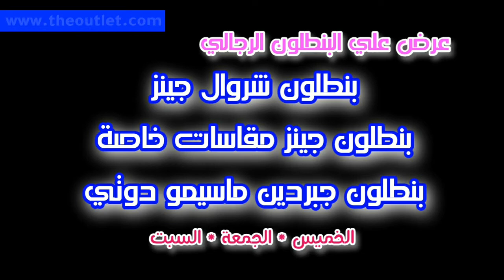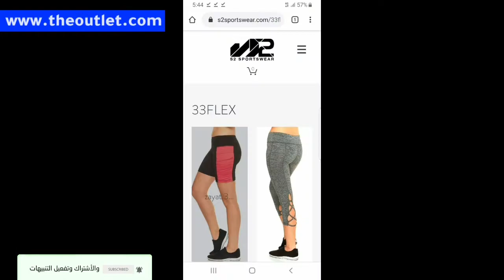البيع بخصم خيالي || 5 أقوي عروض 2020 || 3 أيام و بس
بسم الله و الصلاة علي رسول الله
العنوان و كل روابط التواصل مكتوبة أسفل الوصف
ترقبونا في شغل صيف 2021 و فرشة رمضان و ملابس العيد موسم 2021
مكتب أوت ليت لملابس بواقي التصدير
عاصمة ملابس بواقي التصدير في مصر
لو مهتم بتجارة الملابس فري لانس و تسويق بالعمولة أو أوبن داي
لو مهتم تبدأ مشروعك و تبقي تاجر محترف
مكتب أو محل أو حتي من بيتك
تابعنا في أوي كورس تعليمي بأحتراف لكل ما يخص الملابس
👈 دراسة جدوي مشروع محل ملابس
بكل التفاصيل و أسرار النجاح
من واقع خبرة 28 سنة نضعها بين يديك

👈 تفاصيل و أسرار تجارة الملابس
و تحذيرات هامة جدآ لكل المهتمين
⬅️ خدعة الشحن علي المقابل
⬅️ كذبة الجملة من أول قطعة
⬅️ التسويق و المسوقين
⬅️ أفضل موعد فتح المحلات
⬅️ إزاي تفرش المحل
⬅️ ضرب المواسم
⬅️ ربط الدماغ
⬅️ الجملة المشكل

💘💘💘 بنحبكم في الله 💘💘💘
🙏 نسعد بتواصلك معنا 🙏

📪 العنوان .
القاهرة . عين شمس .
20 شارع الفيروز العمومي .
أوله من ناحية شارع عين شمس .
بعد كافية السلام بعمارتين . الدور الأول .
تحت العقار [ مخزن جمال أبو علي ] .
أقرب محطة مترو ( عين شمس ) .
أقرب علامة مميزة ( سنترال عين شمس ) .

🔍لوكيشن المكتب .

⏰ المواعيد .
كل يوم
من الساعة 1 ظهرآ
حتي الساعة 9 مساء
يوم الجمعة من 2 ظهرآ .
يوم الأحد يرجي مراجعتنا .

💟 خدمتكم شرف دومآ نسعي إليه 💟
( فريق عمل مكتب أوت ليت  )

نسعد بتقديم خدمة بيع و تجارة الملابس الجاهزة و نضع خبرة 28 سنة في شرف خدمتكم
نحترف بيع ملابس_بواقي_التصدير و ملابس_المستورد و الملابس_المصري و حتي ستوك_أوروبي بالقطعة .
خدماتنا بأسعار_مخفضة_جدآ و خارج أي منافسة بفضل الله و نعمل في
و بعض الاحيان نعرض بيعات فوط و بشاكير و ملايات و كل الوبريات
أختصارآ نعمل في كل ما هو لقطة و فرصة و عروض خاصة جدآ و تخفيضات طوال العام
مكتب أوت ليت يجتهد بكل العامين فيه لتحقيق اصعب معادلة
سعر مناسب لقطة + الجودة المحترمة
و نسعد بتقديم خدمات الشحن لكل محافظات مصر تيسيرآ لعملاء المكتب
و نسعي دائما نكون سبب رزق حلال طيب لغيرنا و نجتهد في محاولة رفع المعاناة عن أخواتنا و حبايب المكتب بتقديم خدمة البيع جملة_من_أول_قطعة و البيع_قطاعي و بنفس سعر الجملة و في بعض الأوقات البيع بأقل من سعر الجملة من خلال عروض تتحدي أي منافسة فعلآ و يشرفنا تسأل من جرب .
و أختصارآ نعمل في "
ملابس بواقي تصديرو ستوك أوروبي و ملابس مستورد و ملابس رجالي و ملابس حريمي و ملابس اطفال و ملابس محجبات و طوال الوقت تخفيضات  و اوكازيون و عرض خاص جدآ طوال العام
و نقدم في الله و لله خدمات توعية للمبتدئين و أهل الخبرة في مجال الملابس و عمل كورس كامل لكل ما يخص تجارة الملابس و خاصة ملابس بواقي التصدير و محتوي الكورسات و الفيديوهات شغل ملابس البالة و ملابس ستوك الأوروبي و الملابس بالكيلو و تفاصيل كاملة عن القنطرة و الرويعي و الأزهر و الموسكي و حارة المزين و سوق الصحابة و شارع شبرا و كذلك شارع الترعة البولاقية
و نقدم نصائح خالصة لوجهه الله و تعيلم كيف تشتري صح و مصادر البضاعة و شغل القماش من المطرية و كل تفاصيل تصنيع الملابس و أكسسوار الملابس و الشغل المستورد من الصين و جبل علي و الامارات و تركيا و البالة الخليجي و البالة الكريمة و تفاصيل الشغل داخل بور سعيد و يعني أيه  stock & stockat & out let & outlet  the outlet & outlet factory
ترقبونا في أقوي تشكيل ملابس في مصر موسم صيف 2021 و أقوي فرشة ملابس رمضان 2021 و عيد سعيد مبارك مع فرشة مكتب أوت ليت ملابس 2021
نسعي دائما لحسن خدمتكم